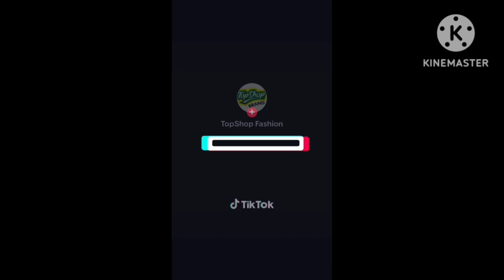friends]order me]at the instagram page zainabmuhammadali2]subs channel 👍❤️ 1 click on like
gadget bestfloormatDaraz products, Original picture, seller waranty, for more videos n images follow instagram ,at instagram link contact on whatsup button .
For order deliver 🚗 saddar karachi#hydre#Pakistan Post 📫  Office #